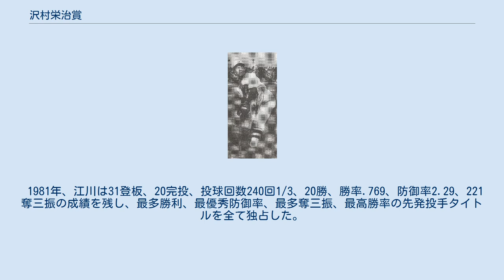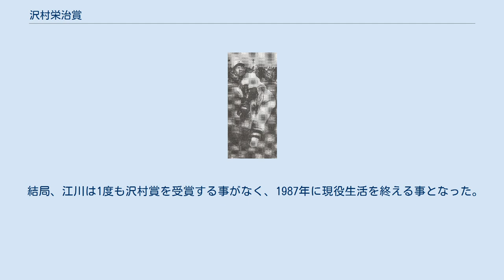沢村栄治賞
賞の由来となった沢村栄治 沢村栄治賞（さわむらえいじしょう）は、その年の日本プロ野球で最も活躍した完投型先発投手を対象として贈られる特別賞の一つ。
通称「沢村賞」。
 読売新聞社は正式名称について創設当初から現在まで一貫して沢村賞としている。
一方でNPBの表彰名としては公式に沢村栄治賞としている。
沢村賞はリーグごとの公式表彰項目ではなく、NPB全体を対象とした公式の表彰に準ずる特別賞であり、1947年に創設された。
受賞者には金杯と副賞として賞金300万円が贈られる。
 1947年、読売新聞社が戦前のプロ野球黎明期において豪速球投手として名を馳せた沢村栄治の栄誉と功績を称えて制定された。
1956年にMLBで創設されたサイ・ヤング賞よりも歴代は古い。
また、サイ・ヤング賞は全ての投手が選考対象であるが、沢村賞は先発投手のみが選考対象である。
 1950年からはセ・リーグのみとし、その年に活躍した完投型先発投手から選出される事になった。
 1981年までは読売新聞社が選考を東京運動記者クラブ部長会に委嘱していたが、同年の西本聖の受賞を巡る経緯が物議を醸したことから翌1982年5月14日に同会は沢村賞選考を辞退し、同年から元先発投手のOBを中心とした選考委員会方式に改められ、7項目の選考基準が設けられた。
 1989年からパ・リーグにも選考対象が拡大。
 現在はNPBの元先発投手のOBによる沢村賞選考委員会の審議により、7項目の選考基準や補足項目を元に毎年12球団の中から原則1名が選出される。
ただし、最終的な判断は選考委員に委ねられており、選考基準項目や補足項目はあくまで参考に過ぎず、項目外の完封や、選考委員の印象に残った先発投手としての記録達成なども加味される場合がある。
基本は話し合いで決められるが、それでも決まらない場合は多数決となる。
また、選考委員は原則5名である。
 選考基準は以下の7項目だが、必ずしも7項目全てクリアしなければならない規定はない。
 なお1981年までの読売新聞社が東京運動記者クラブ部長会に委嘱した選考会の選考基準としては「20勝以上、勝ちと負けの差が10以上、防御率2点台以下、奪三振率、優勝への貢献度」などが挙げられていた。
 近年は投手の分業化が進んで完投試合数が減ってきており、これらの状況を踏まえて、選考委員からも完投試合数について、選考基準の見直しを示唆する声も出てきていた 。
また、200投球回達成者がいないシーズンも近年は増えており、これらに対応するために2018年から新たに「沢村賞の基準で定めたクオリティ・スタート（QS）の達成率を含む」が補則項目として加えられた。
QSの基準は「先発で登板した全試合に占める、投球回数7回で自責点3点以内」という独自のものとなっている。
 さらに選考委員の堀内恒夫は、2020年の選考委員会の会見で昨今の情勢を踏まえて、選考基準に関して慎重ながらも将来的に全面的に選考基準を見直す時期に入っている事を述べている。
 全項目を満たしていながら同賞を逃したケース（選考基準が設けられた1982年以降） 1980年に巨人の江川卓が34登板、18完投、投球回数261回1/3、16勝、勝率.571、防御率2.48、219奪三振の成績で、最多勝利と最多奪三振を獲得するも記者投票で該当者なしにされた。
 1981年、江川は31登板、20完投、投球回数240回1/3、20勝、勝率.769、防御率2.29、221奪三振の成績を残し、最多勝利、最優秀防御率、最多奪三振、最高勝率の先発投手タイトルを全て独占した。
一方で同じく巨人の西本聖は獲得タイトルは無く、成績も江川に到底及ばなかった。
 選考は1981年10月14日、有楽町の数寄屋橋にあるリトルトーキヨーの9階中華料理屋「ろん」にて、東京運動記者クラブに加盟する44社のうち31社の運動部長が参加。
恒例で先ず数名の候補者が挙げられ、その中から小松（中日）が外され最後に西本と江川が残った。
その後日刊スポーツの金井清一部長が「この賞には人格的な基準はあるのか」「今年だけの成績だけが対象なのか」といった質問が飛び、進行役が「これまで人格云々を加味した例はない。あくまで今年の成績が対象」と答えるものの、このあたりから次第に西本を推す声があがり始めた。
朝日新聞社・田中康彦部長の「巨人の優勝は前半戦の快進撃で決まったと言っていい。開幕投手の重責を果たし独走態勢に入った時点の成績は西本が10勝2敗、江...